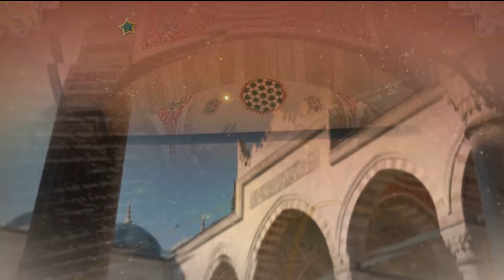Fatih Savaş ile Ramazan Sohbetleri 20. Bölüm | Osman Hazır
Fatih Savaş ile Ramazan Sohbetleri 20. Bölüm (5 Nisan 2024) Osman Hazır

Fatih Savaş'ın dini sohbetler gerçekleştirdiği, birbirinden farklı ünlü konuklarının bulunduğu Ramazan Sohbetleri ramazan ayı boyunca hafta içi  her gün 12.00'da!